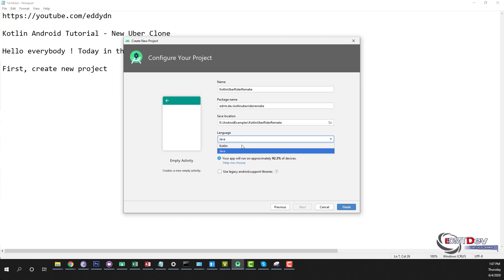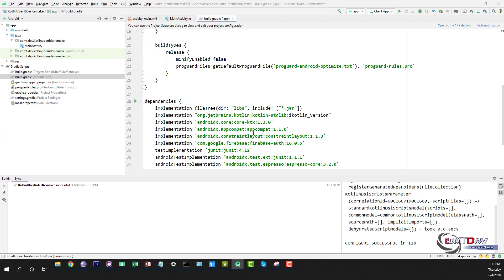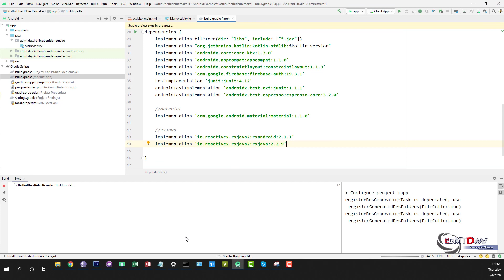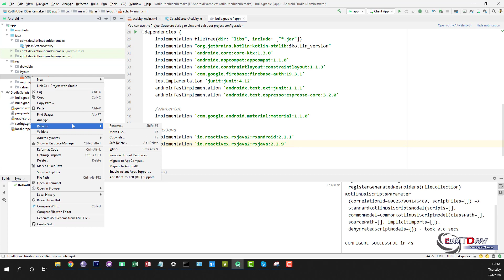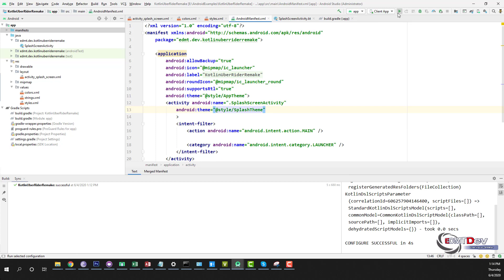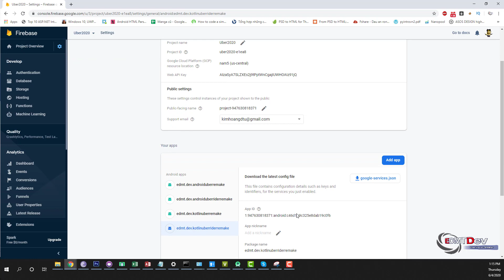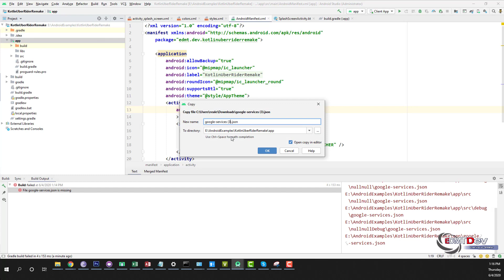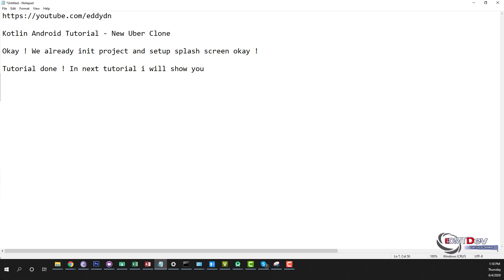Kotlin Android Tutorial - New Uber Clone #10 Rider App Initialize the project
In this tutorial we will do:
- Create project for Rider

Uber and Grab are two very popular driver search applications right now, and I've also received a lot of requests for a series of tutorials for similar applications like Uber and Grab. So I tried to implement this tutorial series

Of course, these are just examples of learning to study, so the features may not be as varied and preeminent as the actual UBER & GRAB application, but will give you an easy look at programming. mobile application

This guide is a driver application, which will be a registration, login and  wait customer booking car